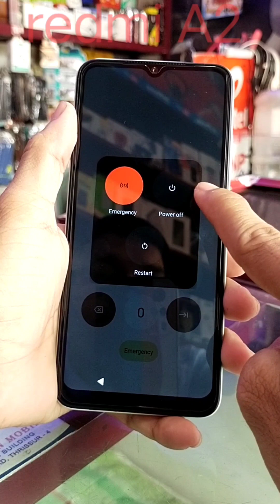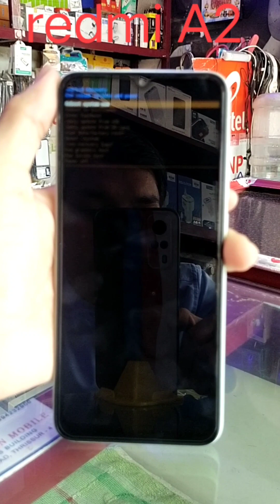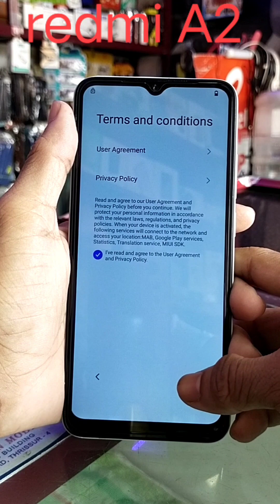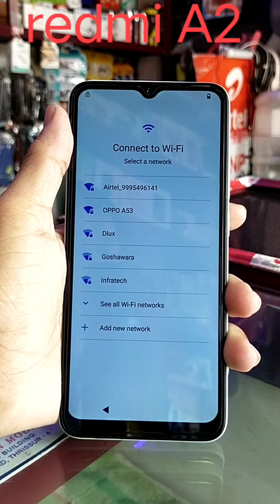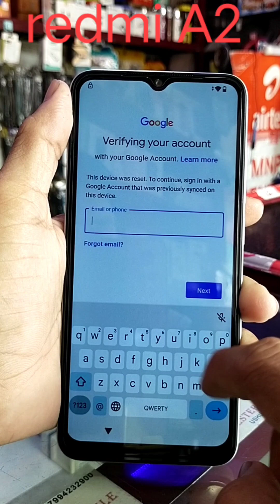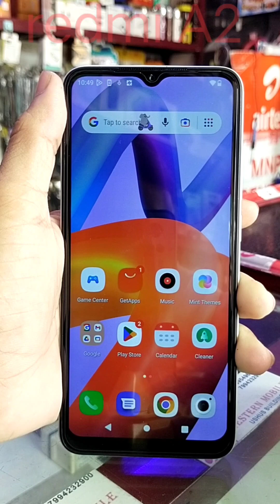How To Hard Reset Redmi A2 2023 | redmi a2 hard reset kaise kare